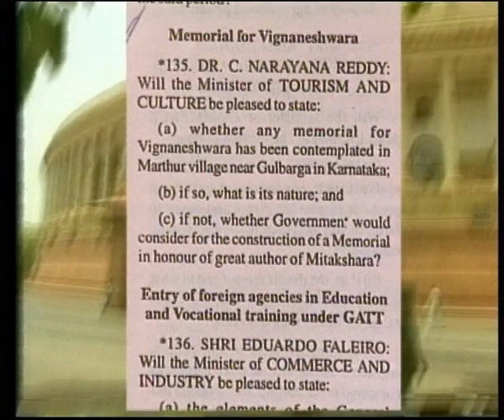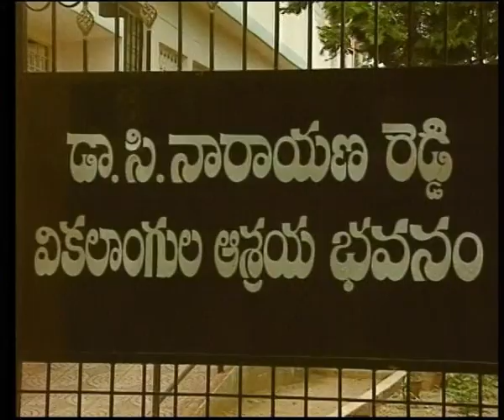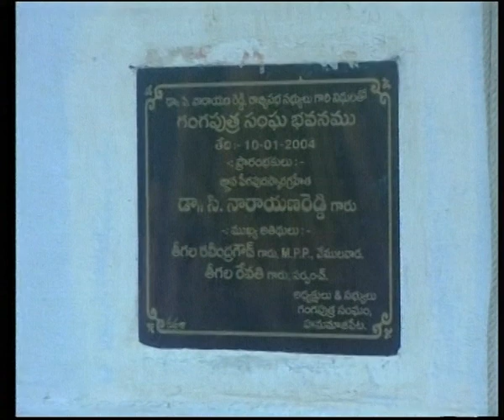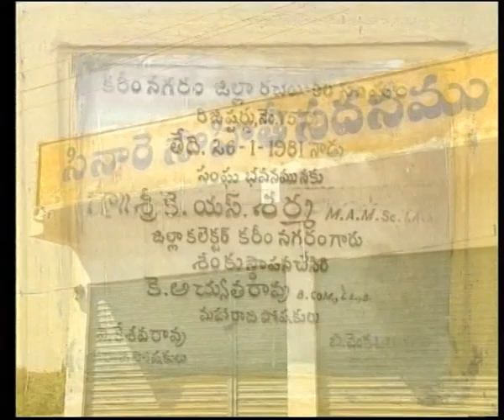CINARE VAIBHAVAM || సి నా రె వైభవం || Episode-06